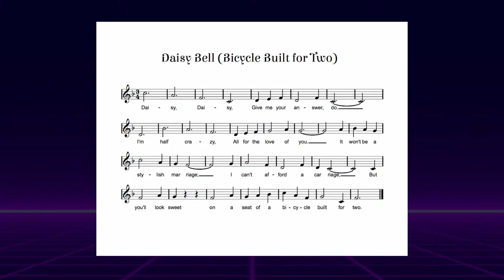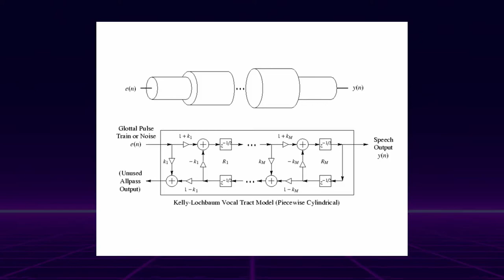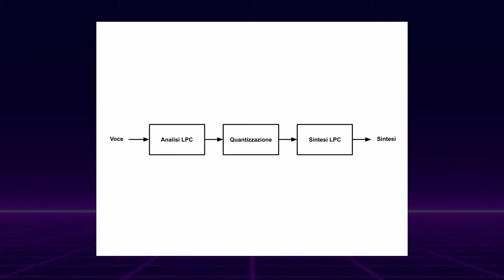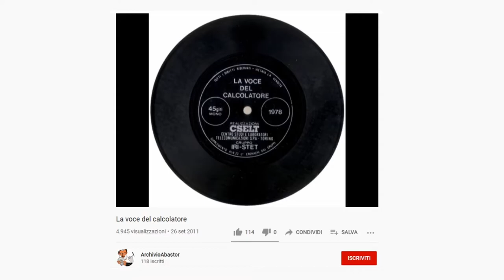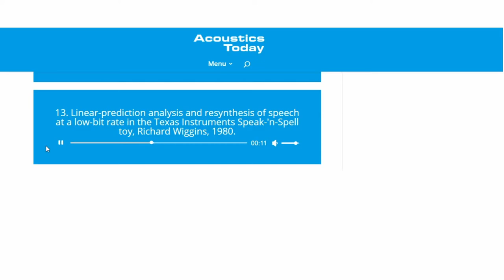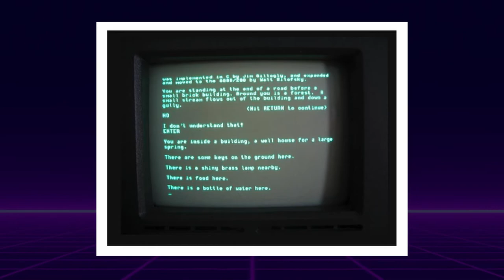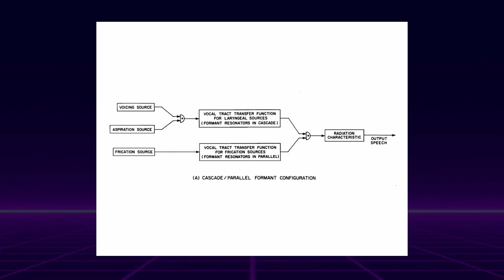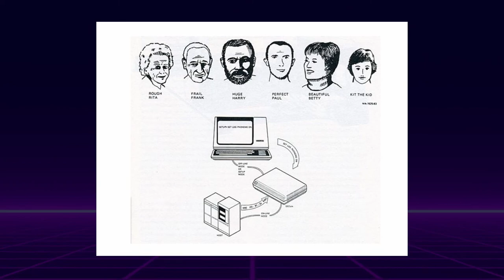Storia della Sintesi Vocale: Computer che cantano e parlano (Episodio 2, Parte 1)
Negli ultimi anni, grazie all'avvento di sistemi come Siri o Alexa, abbiamo visto un rapida diffusione di sistemi basati sulla sintesi vocale. Ma le voci sintetizzate non sono una cosa recente. Anzi, tutt’altro...e non nascono nemmeno con l’informatica. Nascono prima, molto prima.  ↓↓↓

Purtroppo la storia della sintesi vocale e delle voci artificiali è poco conosciuta.
Questa però è una storia che racconta di matematici e musicisti, di ingeneri e monaci, di computer e di canne d’organo. E dalla fascinazione dell'uomo con le macchine, e l'idea di costruire copie di se stesso/a.

In questa serie di video vi parlerò della storia delle varie tecniche e tecnologie sviluppate nei secoli per la creazione di voci artificiali.

In questo primo video, esploreremo i primordi della ricerca, che va dalle prime testimonianze provenienti dal medioevo fino agli esperimenti elettromeccanici nella prima metà del 1900.

00:00 Intro e presentazione
00:25 Un computer che canta: il modello di Kelly e Lochbaum
01:05 "Daisy Bell"
04:05 LPC e Telecomunicazioni
05:35 Il MUSA e la sintesi vocale in Italia
08:25 Speak & Spell e la rivoluzione dei microprocessori
10:25 La popolarita' del Text-to-Speech
12:55 Dennis H. Klatt, tra tecnologia e utilita' sociale
16:46 Conclusioni

▷ Referenze e materiali utilizzati per la creazione di questo video:

◦ C. Roads (1995). The Computer Music Tutorial. MIT Press 1995.

◦ Singing Kelly-Lochbaum Vocal Tract. CCRMA, Standford University.

◦ R. Pieraccini, L. Rabiner (2012). The Voice in the Machine: Building Computers That Understand Speech. MIT Press, 2012.

◦ B. Santo (2019). The Consumer Electronics Hall of Fame: Texas Instruments' Speak & Spell. A child’s toy helped propel Texas Instruments into a huge new technical discipline: digital signal processing

◦  G. A. Frantz and R. H. Wiggins (1982). Design case history: speak & spell learns to talk. In IEEE Spectrum, vol. 19, no. 2, pp. 45-49, Feb. 1982. DOI: 10.1109/MSPEC.1982.6366797.

◦  D. H. Klatt (1980). Software for a cascade/parallel formant synthesizer. The Journal of the Acoustical Society of America 67, 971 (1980). DOI: 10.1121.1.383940

▷ Se ti è piaciuto il video e vuoi saperne di più, puoi consultare la playlist dedicata, con tanti video e contenuti extra!

🎨 "Artificial Realities" Logo & Banner by Chiharu Seki

© Tutti i diritti appartengono ai rispettivi proprietari, il materiale è mostrato a scopo educativo e divulgativo, NON a scopo di lucro. Se siete i detentori di tali diritti ed avete suggerimenti o volete discutere dell'utilizzo dei vostri materiali in tale video, contatattemi pure alla mail boem.alberto[at]gmail.com